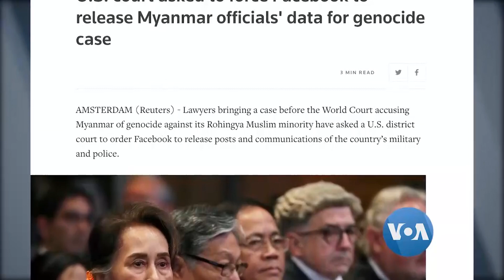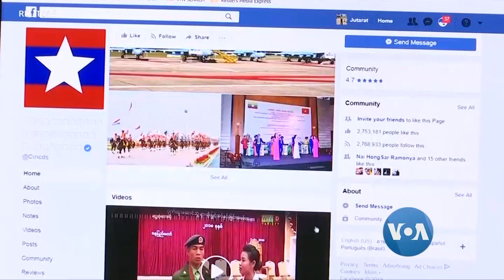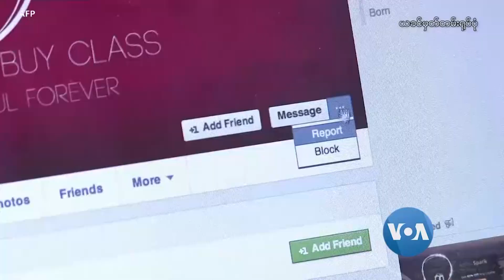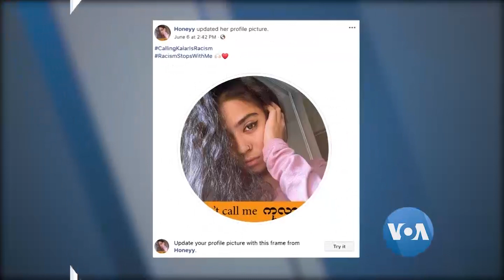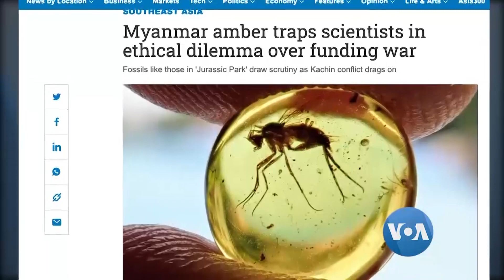ကမာၻ႔သတင္းမီဒီယာေတြထဲက ျမန္မာ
ကမာၻ႔သတင္းမီဒီယာေတြမွာ တင္ျပထားတဲ့ ျမန္မာႏိုင္ငံဆိုင္ရာ ေဆာင္းပါးတခ်ိဳ႕ကို မအင္ၾကင္းႏိုင္က မူရင္းအာေဘာ္မပ်က္ ေကာက္ႏုတ္တင္ျပထားပါတယ္။